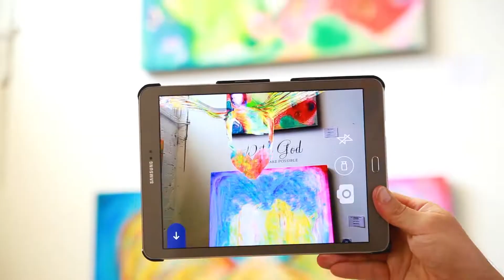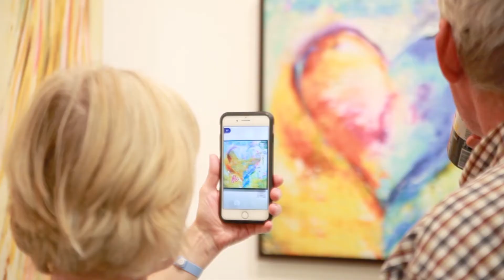Ivan Guaderrama Gallery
Before being a creative artist, sculpture, and programmer Ivan Guaderrama is a passionate and committed lover of God who seeks to fulfill his greatest call: To be an instrument in God’s hands to proclaim His wonders. Surrendering everything he does together with his brilliant and beautiful wife Imelda and their dynamic and talented team.

Our Mission

We are a team committed to share God’s message of Love, Faith and Hope to the whole world through Art. Our goal is to connect people of all ages with the art pieces awaking their senses.

Our Vision

To be internationally renowned as a gallery that shares the God’s message of Love, Faith and Hope through art, characterized by our passion, innovation and interaction with our clients, always providing the best quality standards.